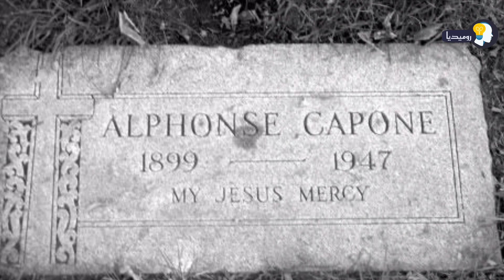أخطر زعيم مافيا في التاريخ آل كابوني | قصة قصيرة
قصة قصيرة عن رجل المافيا آل كابوني

أكثر ما يثير التساؤلات في نفوسنا ، هو حياة رجال
 العصابات حيث نبدأ بالتفكير ، بمجرد سماع أسمائهم كيف يعيشون وما هي الحياة ، التي أدت بهم إلى مثل هذا الطريق ، مما يجعل قصصهم غاية في الجاذبية كقصص لمشاهير من نجوم السينما والتلفاز ، وال كابوني هو أحد أشهر رجال العصابات ، والذي تحول بمرور الوقت إلى أسطورة ، وتل هي قصته .

كان غبرايل كابوني رجلاً إيطاليًا الأصل ، يعمل بإحدى البلدات الصغيرة في إيطاليا ، ولكنه انتقل إلى الولايات المتحدة برفقة زوجته وطفليه ، مثله مثل أبناء شعبه الذين هاجروا أيضًا في هذا الوقت بحثًا عن الرزق .

( روميديا ) | قناة تمنحك رحلة مسلية فى عالم المعرفة والعلم

رجل عاش داخل برميل صغير على ارتفاع 25 متر ولم ينزل على الأرض لمدة شهرين ونصف.     👇

إن أعجبكم الفيديو لا تنسو الإشتراك بالقناة
 وتفعيل زر الجرس 🔔 كي يصلكم الجديد

جميع الحقوق محفوظة لذا قناة روميديا ©️